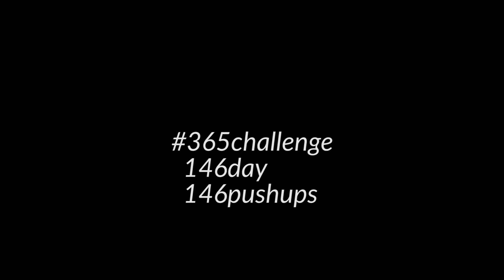REPORT 146 / MAY26 /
MAY 26 report video.
365challenge is my personal discipline challenge.
Every day I add one push-up. In one shot. And make one movie about my life. With your help.
Each one of you can do it!
JOIN ME! Just make one video&download it:
1) Name yourself;
2) Say "This is 365 challenge";
3) Make one pushup;
4) Send me the link to file.